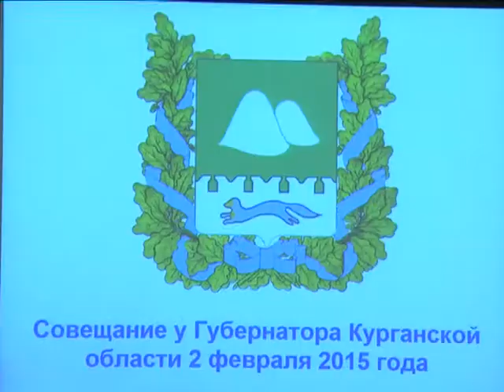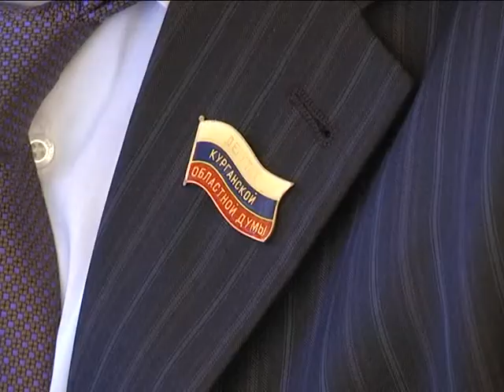Зауральцы довольны качеством социальных услуг почти на 100%